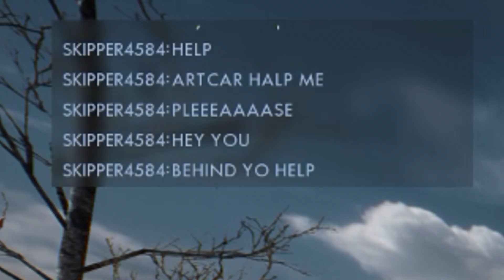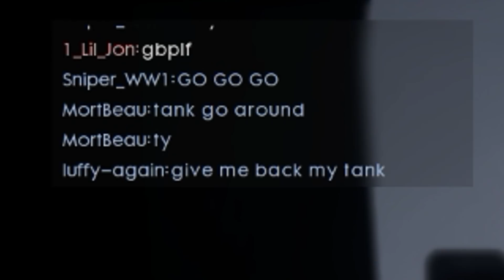Battlefield 1: The Horrors of The Great War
Yes, People still play this game.

also sorry for not uploading,  most of the time i'm either busy or lazy.

don't worry, I don't use hellrieger anymore, mp18 ftw